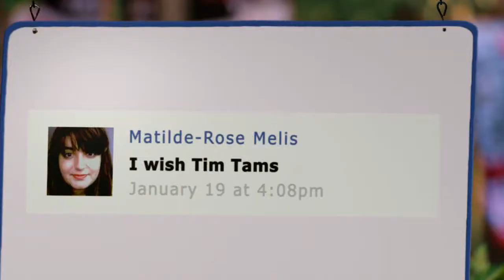Tess Hadley is Truly, Madly Tim Tam